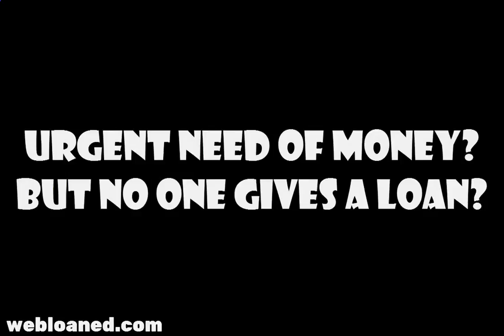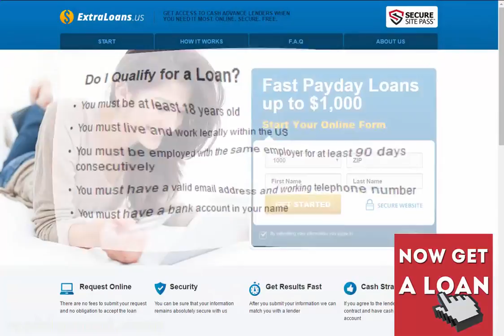Money Today Fast Payday Loans up to $1,000